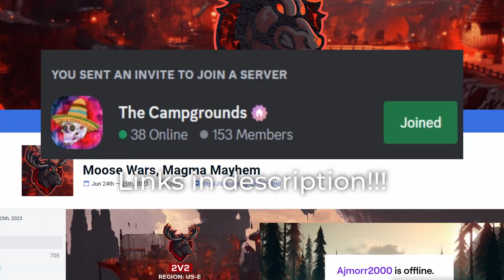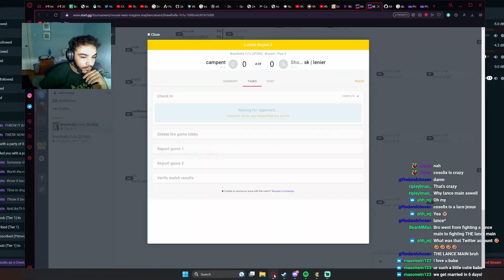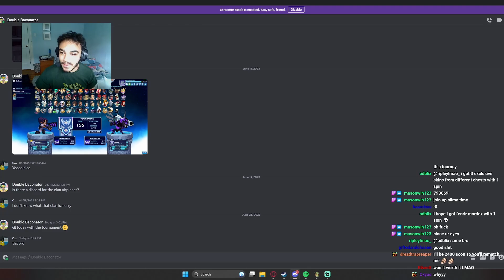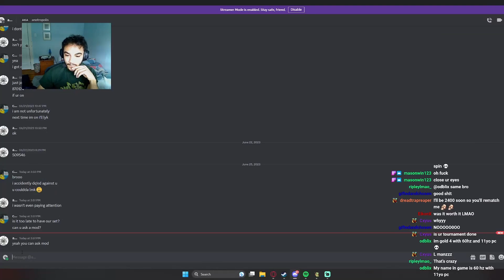I got REVIVED in this BRAWLHALLA TOURNAMENT (Moose Wars Winner's POV)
SHOUT OUT ANOTROPOLIS! HE IS THE HOMIE!!! Saved my whole stream what a legend. Also dang my lighting was terrible!!!
Sorry for lack of videos, I'm hardstuck in Brawlhalla for the first time in my life and that makes me not want to make videos or stream, so I'm taking a little break right now.
Any and all feedback is appreciated, including suggestions for future videos!